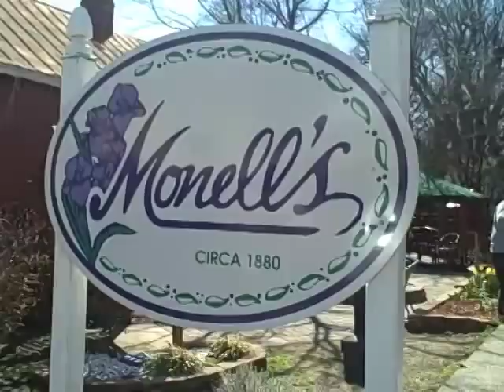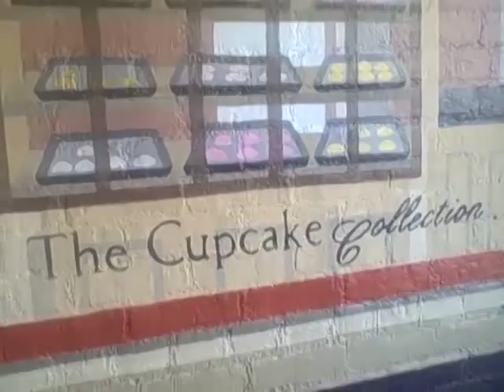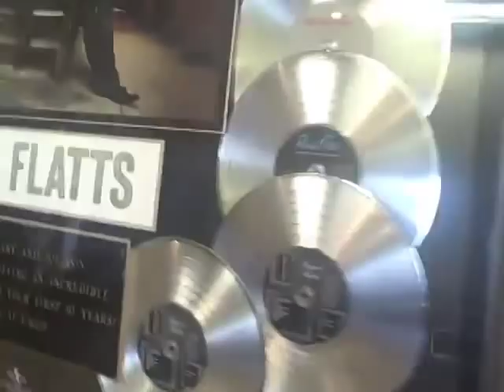Chasing Violet In Nashville with Freddy Wexler + Jason Deere